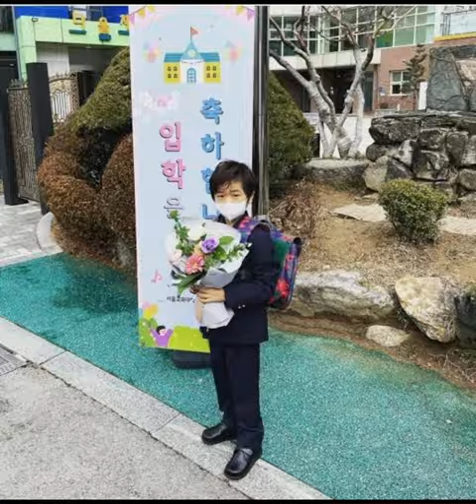Ko Seungjae Grow Up Photos